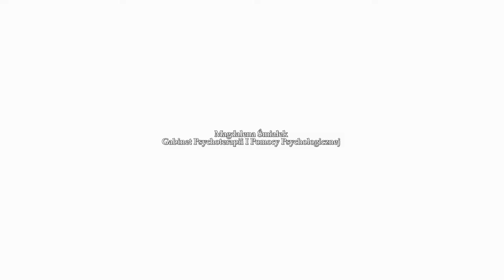Psycholog psychiatra psychoterapeuta Iława Magdalena Śmiałek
Nasz gabinet mieści się w Iławie, w województwie warmińsko-mazurskim. Prowadzimy działalność od 2017 roku. Właścicielem jest Magdalena Śmiałek. Zapewniamy pomoc psychologiczną, psychiatryczną i psychoterapeutyczną.

Zajmujemy się depresją oraz nerwicą. Przyjmujemy pacjentów  cierpiących na lęki i fobie różnego typu. Ponadto leczymy bulimię, anoreksję, a także schizofrenię i chorobę dwubiegunową. Pomagamy młodzieży oraz osobom dorosłym i starszym. Jesteśmy profesjonalistami. Zapewniamy pełną dyskrecję.

Serdecznie zapraszamy do skorzystania z oferty gabinetu psychoterapii i pomocy psychologicznej Magdaleny Śmiałek.